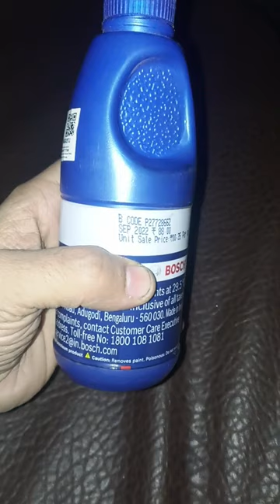Bosch brake oil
Tech gaurav g